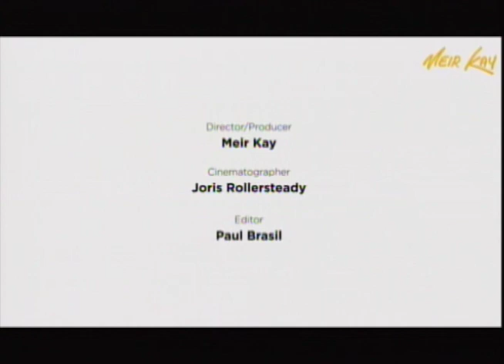Bem na Hora 14/08/17 na íntegra